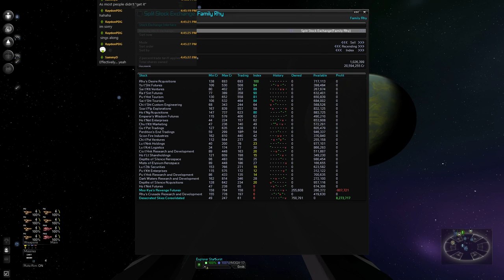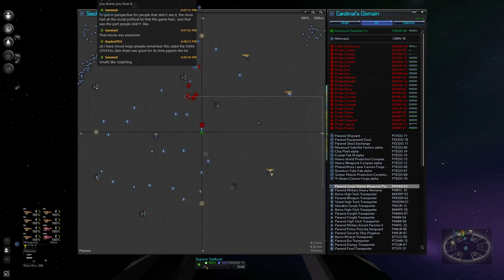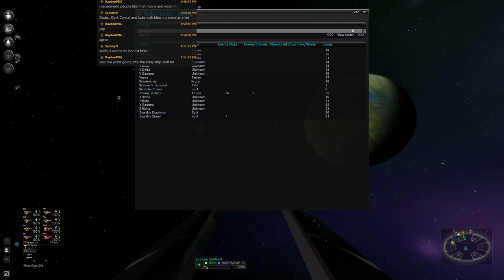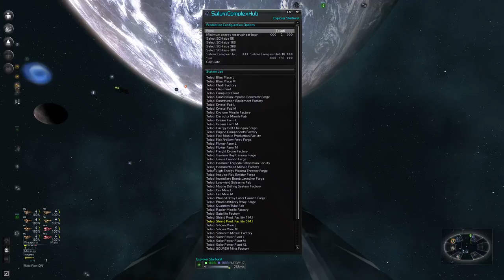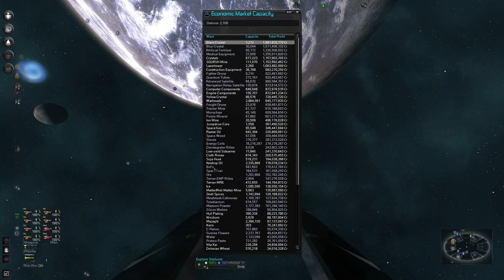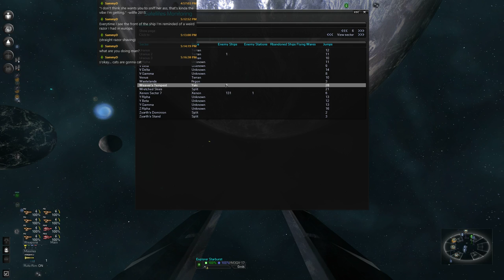X3:AP w/Litcube's Universe - Series 3 - Part 41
Finally some productive gameplay! I luck out with an abandoned M8 (and a couple other pretty good bails), pick some fights, watch (and make) some fireworks, set up a fuel shuttle (finally), and do all sorts of stupid things in this new installment!